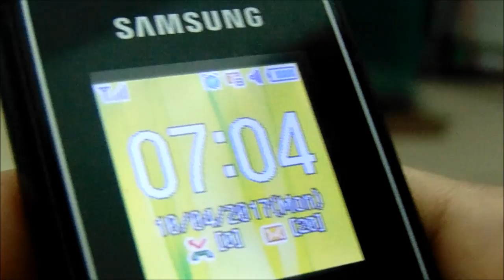SINHALA NEW YEAR 2017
SINHALA HINDU/TAMIL NEW YEAR IS CELEBRATED BY EVERY SINHALESE THROUGHOUT THE WORLD .. HAPPY NEW YEAR